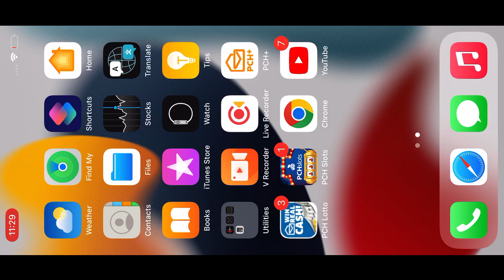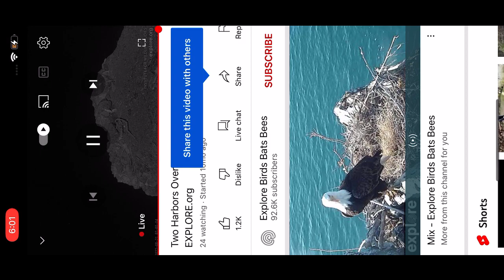Two Harbors Bald Eagles (Overlook Cam) 8/20/22 12:54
The Two Harbors Bald Eagle Nest is home to the Bald Eagle Couple, Chase and Cholyn.